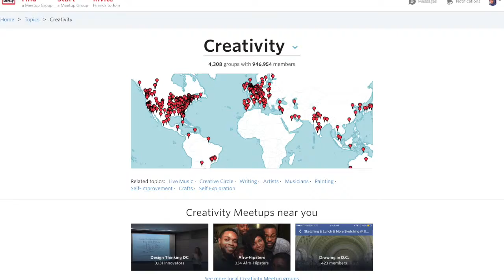ELECTRO FUNK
This week on TANGENT I talk about Live Photos on the iPhone, Meetup.com, Illustrator Yuko Shimizu and of course my banger of the week “Wonder” by Caravan Palace.